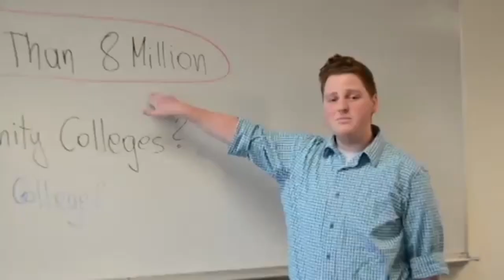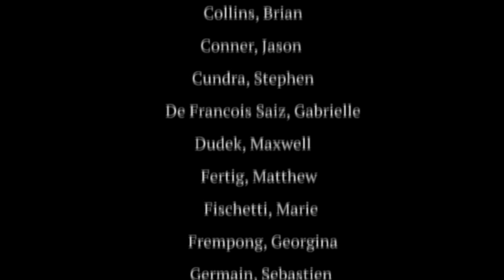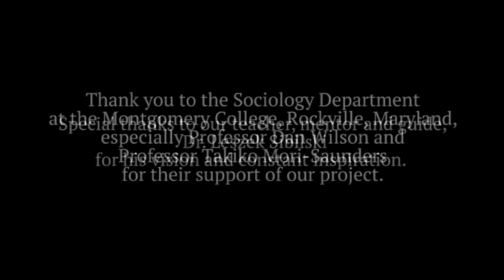The Power of 8 Million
This video is the result of a spontaneous 5 day extracurricular project of 30 sociology students of Montgomery College in Rockville, Maryland, USA. With the inspiration of our professor, Dr. Leszek Sibilski, and his former students Yaqi Liu, and Ma Ying, during the 2014 Winter session of Introduction to Sociology, the entire class agreed to produce a video clip to raise awareness and spread the message about climate change. The video addresses the potential of 8 million undergraduate students in the United States, who attend 1,200 community colleges nation-wide to make a difference. The budget for this project was zero dollars and we had at our disposal only semi-professional cameras. The video is dedicated to the late Nelson Mandela, who once said: "It always seems impossible until it is done". We did it! Thank you, Madiba! We truly hope that this video clip will be watched, shared, and will inspire many community college students in the US to tackle climate change and act on behalf of our planet.